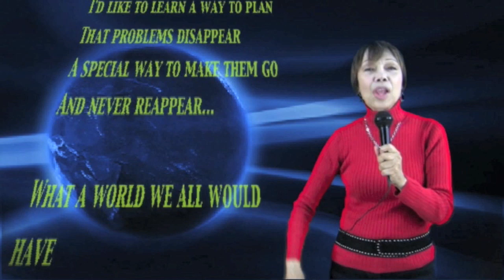Teach the World to Plan.mov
From the collection of the Top Ten Strategic Planning Songs, Sinee sings "I'd Like To Teach The World To Plan".